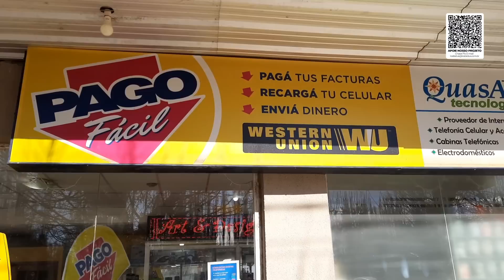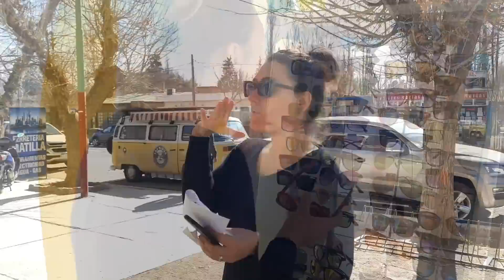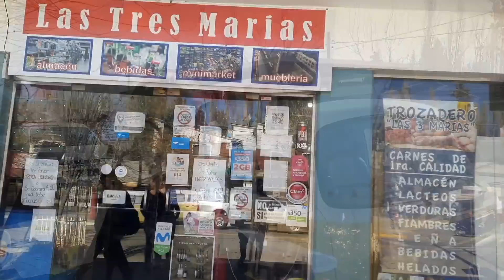CHURRASCO NO CAMPING COM -5°C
QUER APOIAR NOSSO PROJETO? 👇👇👇
Seja membro do canal ou faça sua colaboração!